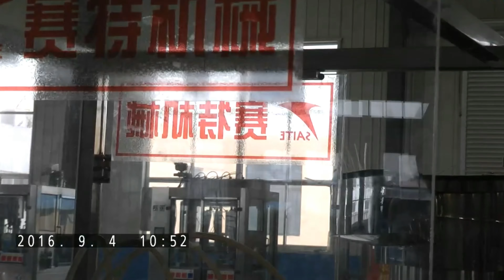Essential oil bottles filling glass dropper feeding inserting capping MC máquina de llenado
Model YX-20G Fully automatic essential oil bottles filling glass dropper feeding inserting capping machine máquina de llenado designed and manufactured by our engineer team in cosmetic&food&pharma making and packaging machinery is widely used in the daily chemical industry like filling machinery and such like.We as a famous manufacturer moreover can design and produce the packaging machine according to the special requirements from customers.
Model YX-20G Syrup filling sealing machine liquid bottling equipment high speed máquina de llenado jarabe is mainly used for filling the small plastic bottles with curved type caps. The machine specially designed according to customer's samples adopts the press-capping structure instead of traditional screw-type capping system due
to the flip-flap caps. There is no screw type in the caps; Alternatively it is the lock type caps which requires the arc-shaped structure in the capping head to notch with the caps type. The compact type 6 heads oil filling capping machine is a customized one manufactured based on the large quantityof samples like caps and bottles which
finally have been completed for the hair oil filling-capping production process. The kind of product is common in south eastern asia and south-Asia countries where there plant many coconut trees which offer the raw materials for making hair care oil. Thus this kind of filling machine becomes more and more popular in the lands.
basic parameter of Model YX-20G Bottles with spray pump caps filling capping machine automatic 4 heads linear filling rotary capper Machine de remplissage bouteilles:
Model YX-20G
Filling volume 1ml to 120ml(filling volume customized)
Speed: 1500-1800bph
Rated voltage: 220Ｖ/50Hz(110V/60HZ customized)
Machine Power: 850Ｗ Oil Hopper size:150Liter
Air Pressure: 0.5-0.7MPa
Air consumption: 1m3/min
Current : 2.4A Size: 2600*2400*2000mm
Weight: 495kg
The head filling machine is mainly used for automatically pasting the label on the flat or curve face of the products such as medicines, chemicals for daily use, toys and foods. The labeling apparatus with high accuracy can be applied to different products with various sizes. It can save the labor and increase the labeling precision and consistency. The import electric eye and the program controller are used for controlling the cylinder labeling; the stainless steel, engineering plastics and high-strength aluminum alloy disposed through anodic oxidation surface treatment are used for making various outside parts of machine, which can resist the corrosion and meet the GMP standard.
* Notes prior to first use*
1: Before the machine is plugged in, make sure the power switch is in the closed state, and then follow the instruction.
2: If the machine does not run in a long time, it should be wiped with a piece of dry cloth and must not be cleaned with any corrosive cleaning agent.
3: It is strictly prohibited to spurt any liquid into the electric box of the machine, so as to avoid corrosion to the internal electrical components and cause short circuit.
4: Check according to the equipment packing list models, specifications and quantity of the equipment and materials to make sure that they meet the requirements of design and product standards and accompanied by certificates of conformity.
5: Check the appearance of the equipment to make sure that it is free from any deformation, damage and corrosion, and all spindles that they should be flexibly rotating without any blockage.
6: This machine is working under single phase AC 230V, and the flat 3-legged power plug should be plugged into the power socket with a ground wire.
Our Factory since 1992 has been manufacturing the cosmetic&food making and packaging machinery.In these field we have the experience rich enough to solve the questions encountered by our customers from both home and abroad.For more information about various high quality machinery like Model YX-20G Fully automatic essential oil bottles filling glass dropper feeding inserting capping machine máquina de llenado,please email via or browse our